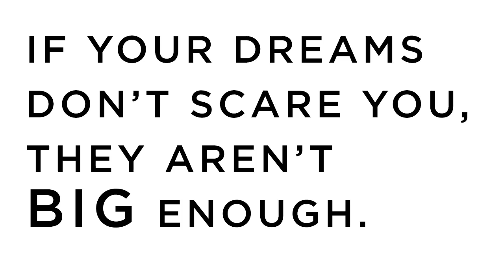2016-17 K-State Men's Basketball | Dream Big